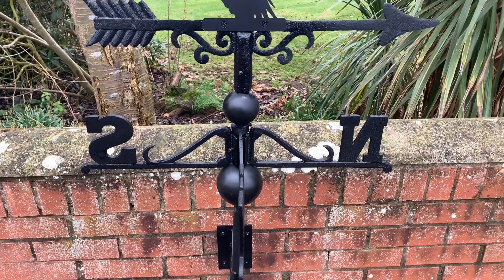Cornish Chough Weathervane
The Chough's history is firmly rooted in Cornwall, appearing on the Cornish emblem for centuries. Recognisable for their curved, crimson bills and red legs, their satin black plumage is re-created here in our powder coated black iron finish.

Supplied with bracket, directional arm and fittings. The adaptable bracket can be fitted both vertically and horizontally.
UKBIC105